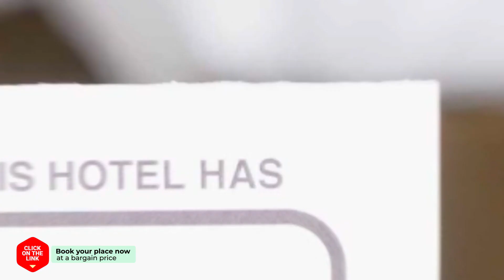Paradise Hotel and Casino Busan hotel review | Hotels in Busan | Korean Hotels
Paradise Hotel and Casino Busan hotel video review. Hotels in Busan, asian 5 stars hotels.